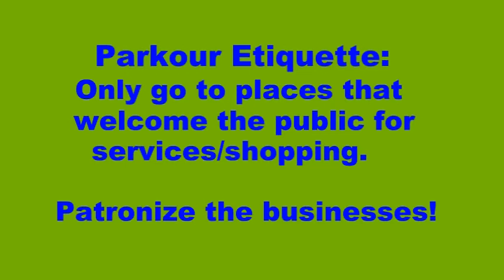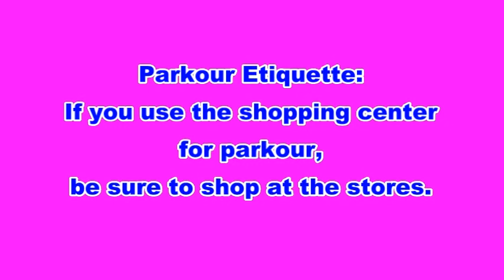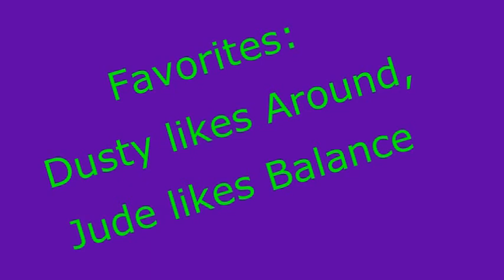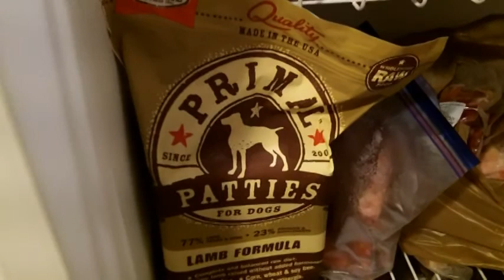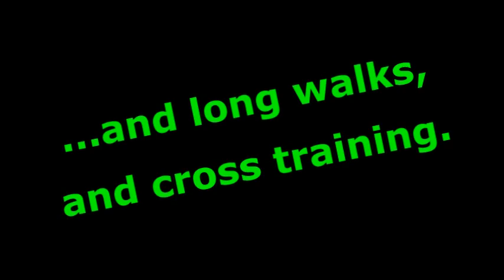Dusty's Championship Parkour Video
This is Dusty's video submission for the International Dog Parkour Association's championship title. On July 16, 2016 we were notified that It qualified. Yay, Dusty!